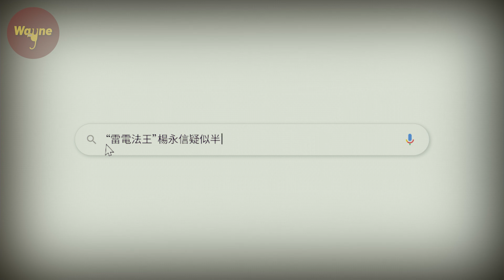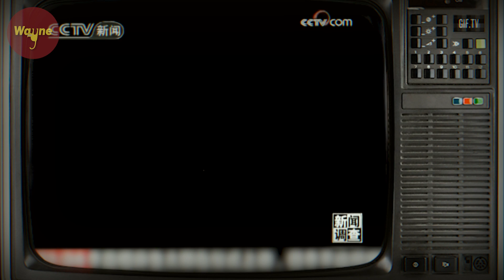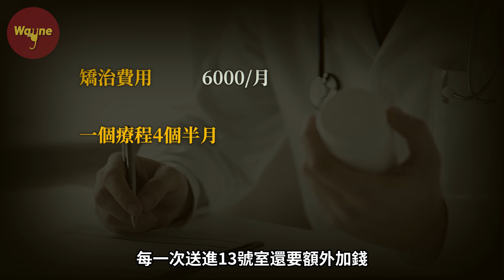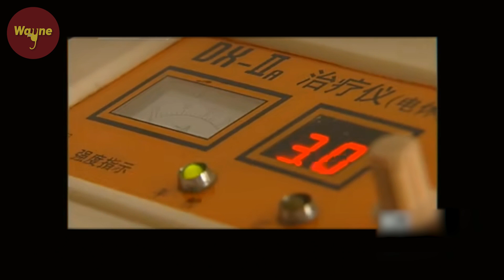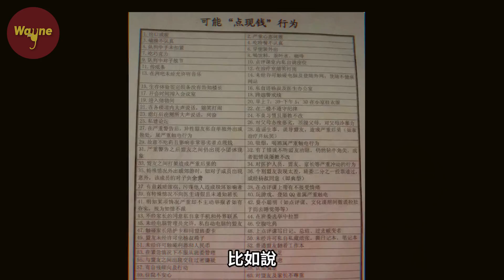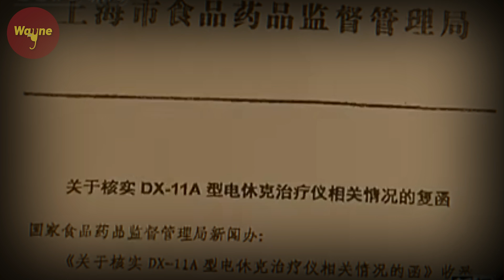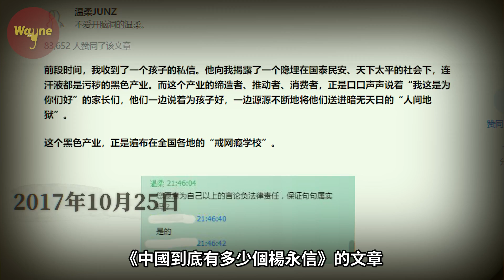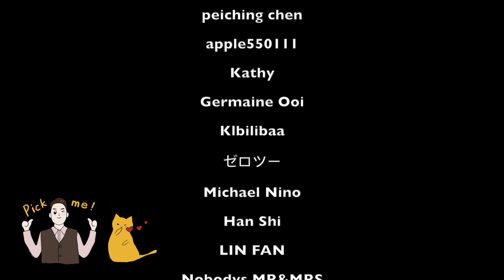用電擊「治療」一切「不聽話」，「吃人」的網戒中心為何能在17年前風靡全國？「雷電法王」楊永信的下場 | Wayne調查